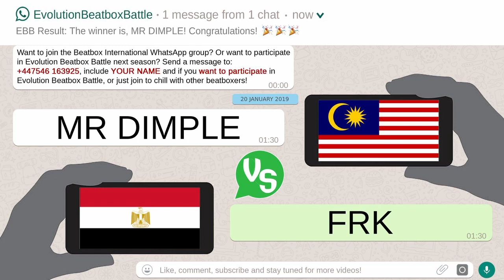MR DIMPLE 🇲🇾 vs FRK 🇪🇬 | QUARTER FINALS | Evolution Beatbox Battle | Season 3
Mr Dimple from Malaysia goes head to head with FRK from Egypt! Who will take it?

and send for review!

Beatbox International Est. 2015 -
T-Pot - Creator and Founder
Puls8 - Audio Mastering
Justin Tan - Asian Advocate/Whatsapp Manager
Speedy - Instagram Manager
Stalkrixx - Meme God